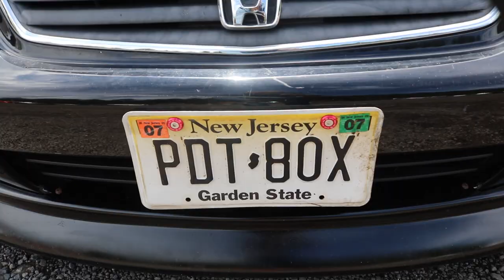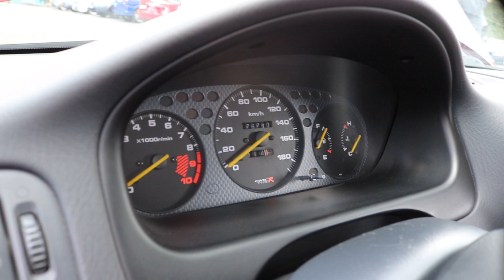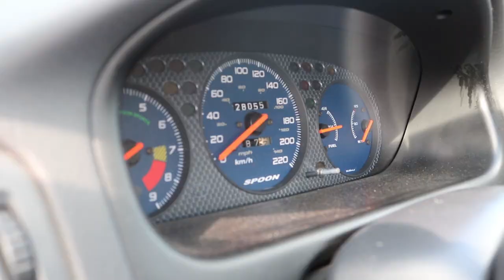10. Civic EJ/EK Meet - Nürburgring - 10.8.19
Wir waren am Wochenende am Nürburgring und waren beim mittlerweile 10. Honda Civic EJ/EK Meet dabei. Schaut rein.